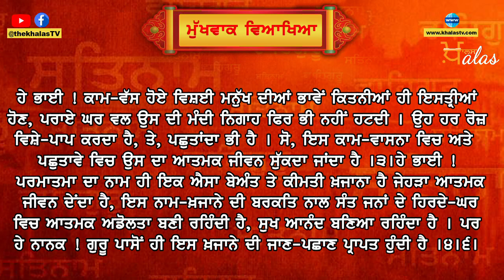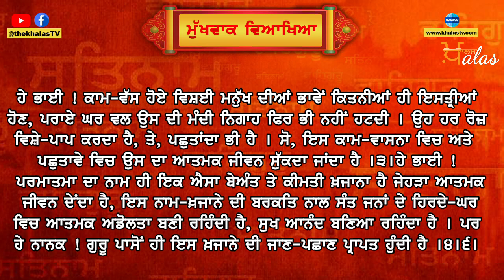Ajj Da Hukumnama || Sri darbar sahib || Amritsar || SGPC | 21 NOVEMBER 2020 | THE KHALAS TV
ਸੱਚਖੰਡ ਸ੍ਰੀ ਹਰਿਮੰਦਰ ਸਾਹਿਬ ਤੋਂ ਅੱਜ ਦਾ ਪਹਿਲਾ ਮੁਖਵਾਕ ਸਰਵਣ ਕਰੋ 21 NOVEMBER, 2020
Today’s Hukamnama from Sachkhand Sri Darbar Sahib